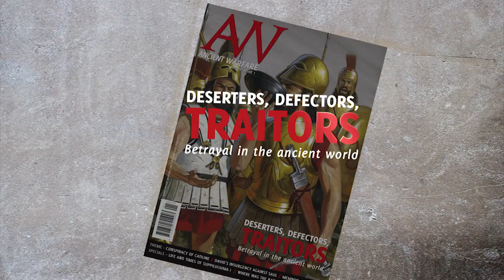Deserters Defectors and Traitors